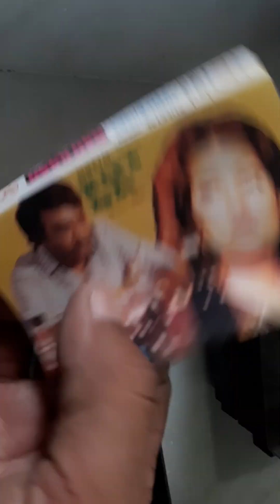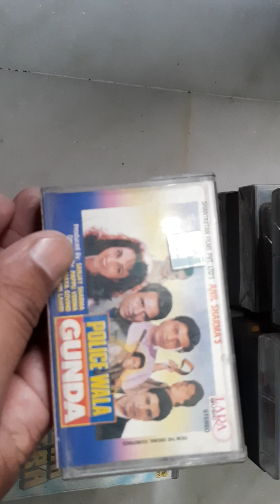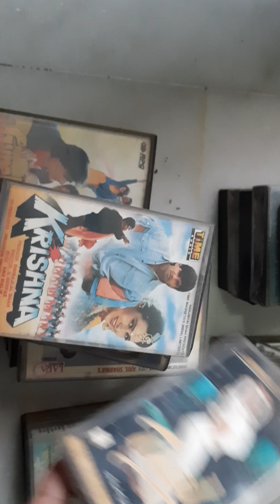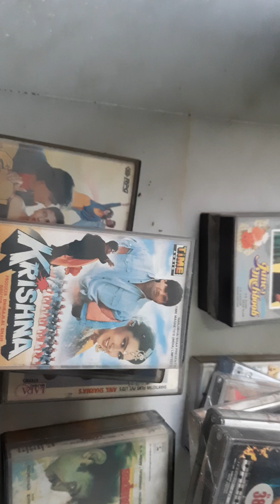& combo & rare no.bollywood mob.no.9896307672#